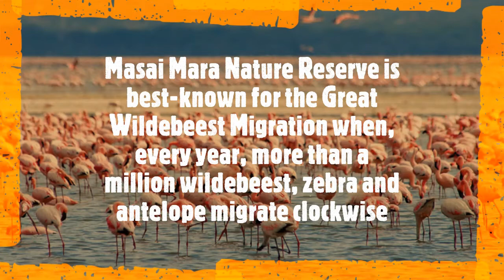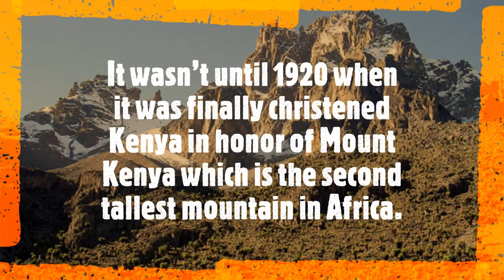INTERESTING FACTS ABOUT KENYA